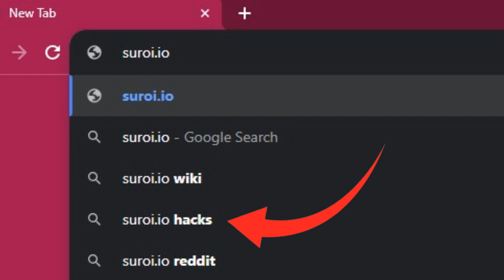I Found the RARE MINIGUN in the NEW SURVIV.IO! || Suroi.io Gameplay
I've been playing this new surviv a lot recently and every day I see new elements added similar to that of surviv, the ghillie suit, mosin "rock," airdrops, etc. I think the M249 (Im not gonna call it the stoner 63) is the most recent gun added to the game. Ill try to get back to my consistent high kill gameplay and maybe record some 1v1s, depending how the game develops.